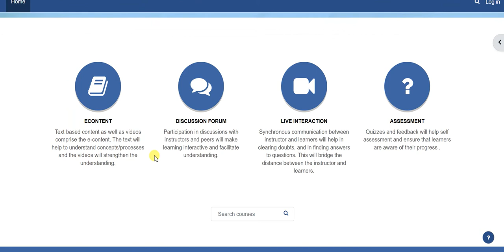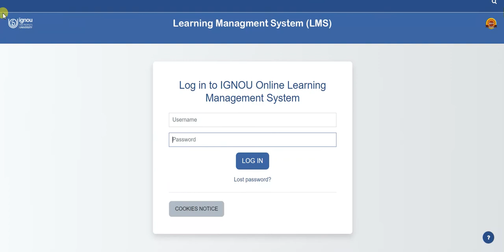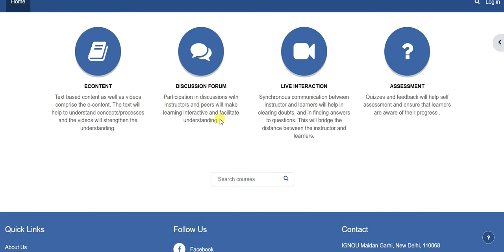How To Access Online Lecture of IGNOU Online MBA | IGNOU online mba course video lecture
click here to access the Online Lecture of IGNOU Online MBA

Online MBA degree in less than 60k | IGNOU online MBA course without entrance test | ignou AICTE MBA

Eligibility for Online MBA Course
Eligibility for admission: Passed Bachelor Degree of Minimum 3 years duration with at least 50% marks (45% in case of candidates belonging to reserved category).

Medium of Instruction for Online MBA Course: English

Duration of the for Online MBA Course : Minimum 02 year ;Maximum 04 years

Fees Structure for for Online MBA Course - National Students
INR(Rs.): 14,000.00/- for Per Semester for 1st, 2nd & 4th semesters each and Rs. 16000/- for 3rd Semester

Fees Structure for for Online MBA Course - International Students

For SAARC Students in INR(Rs.): 14,000.00/- Per Semester for 1st, 2nd & 4th semesters each and Rs. 16000/- for 3rd Semester

For NON SAARC Students in US($) 1,100.00/- for Per Semester for 1st, 2nd & 4th semesters each and USD 1450/- for 3rd Semester

Note: Exam Fees is not included in Fee Structure it will be as decided by the University

Programme Coordinator for Online MBA Course
Prof. Rajeev Kumar Shukla and Dr. Venkataiah Chittipaka
School of Management Studies(SOMS)
Indira Gandhi National Open University
Maidan Garhi, New Delhi – 110068.

New MA and BA online courses of IGNOU in 2022- admission process, eligibility criteria of ignou

IGNOU introduces three new courses in the field of Rural Development | IGNOU new course 2022 details

IGNOU launches certificate programme in Food and Nutrition- job opportunity | ignou new course 2022 details

IGNOU launches online certificate course in Spanish and French- ignou Spanish and French course 2022